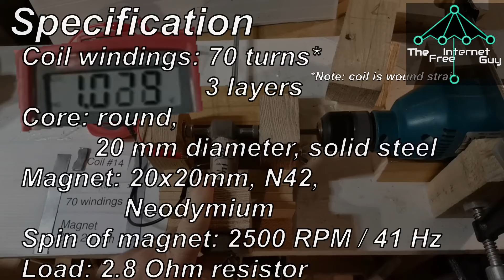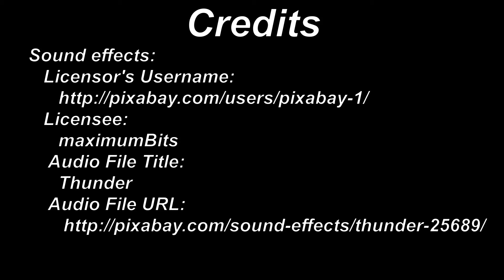Coil nr 14 with 70 windings - experiment with a 20 x 20 mm, 6 mm think N42 magnet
Coil nr 14 is tested with N42 magnet, dimensions: 20 x 20 mm.
It has 70 windings, wound in an orderly manner.
The core is 19.83 mm in steel.
The coil is wound with 2 layers.
The coil is about 40 mm long.
Measurements:
  Voltage: 1.073 V
  Ampere:  0.396 A
  Watts:   1.151 W (calculated)